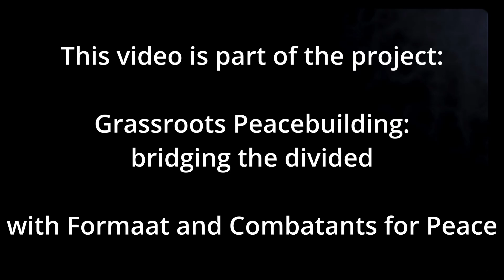7 - importance of games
This video explain the role of games in a participatory theatre project.
This is a fragment of a documentary of the collaboration between Combatants for Peace and Formaat.
We thank Chen Alon for his contribution.